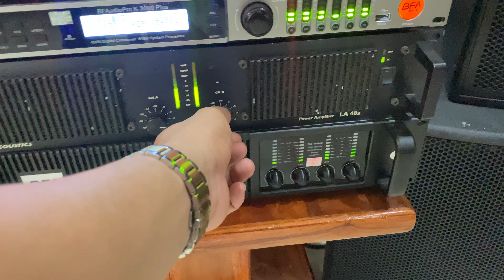ngày 24 tháng 6, 2022